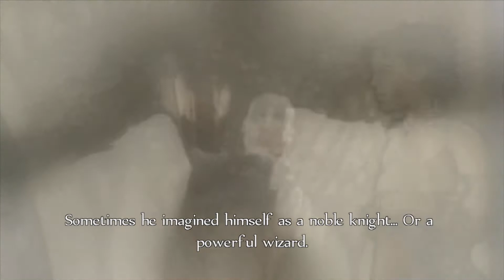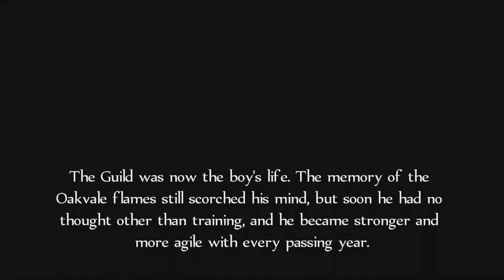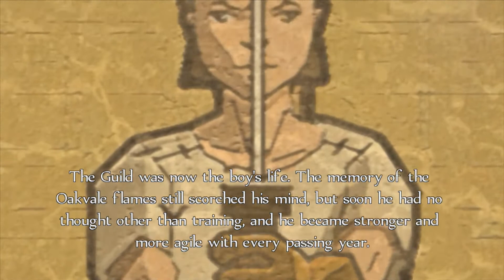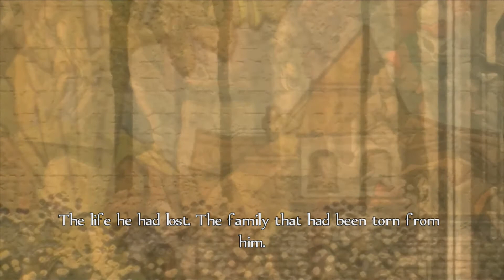Faz Plays - Fable: Anniversary (Xbox 360)(Gameplay)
Recorded on original hardware via ELGATO game capture HD

Gaming & Wrestling are my 2 biggest passions in life, so I decided to smash them together & make this channel. I mostly show WWE games but I have been experimenting with other things aswell.

Also, check us out on them there social media type things.

Also also, EWA Wrestling has a website too. A better, more in-depth version is in development and will be launching in the near future but still check it out, It's Awesome!